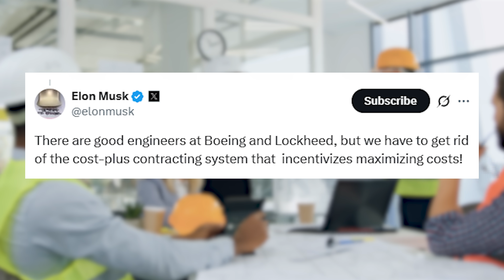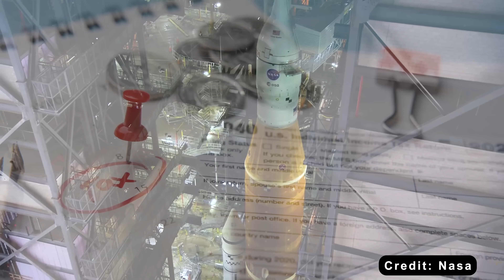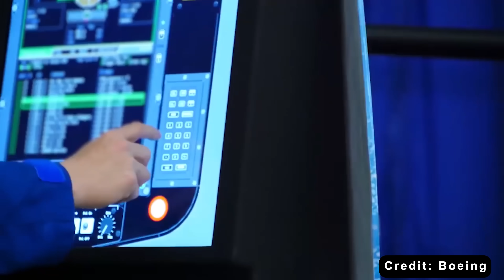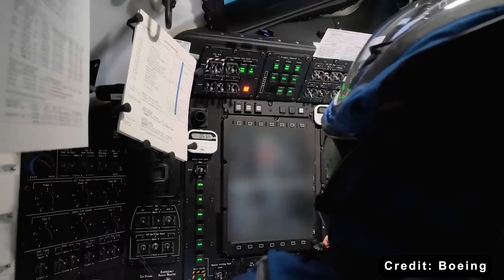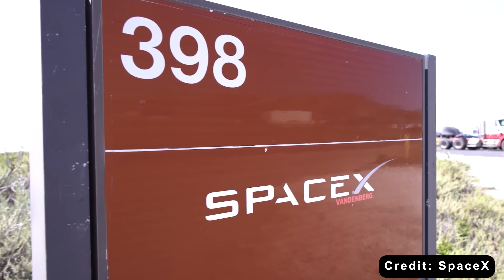Elon Musk exposed the Truth on Boeing's Starliner Complete DISASTER!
Intro 0:00
The real issue 0:52
Solutions 8:13
Why did Boeing’s Star liner fall so hard, and so fast?
Some people blame bad workmanship. But Elon Musk says the truth runs deeper. The real problem isn’t the engineers, it’s the system.
A system built to reward delay, not progress. One that lets Boeing drain NASA’s budget while holding its best engineers back.
And here’s the shocking part, NASA allows it.
Even after nearly a decade of delays, missed launches, and near-disasters, Boeing keeps getting more money and more time. Meanwhile, SpaceX gets hammered for every tiny setback, even while breaking records.
This is the story of America’s broken spaceflight system… and the company that refused to play by its rules.
Welcome to Techmap.
In the summer of 2024, the world tuned in to witness what was supposed to be Boeing’s big moment, the Star liner’s long-awaited crewed mission to the International Space Station. It was meant to be a celebration, a long, overdue success story. But instead of victory, it became a lesson in how even the biggest names can stumble. What should’ve been a triumphant return turned into a string of delays, technical setbacks, and stranded astronauts.
The Boeing Star liner, officially known as the CST-100, was Boeing’s bold entry into NASA’s Commercial Crew Program. The idea was simple but ambitious: build a spacecraft that could replace the retired Space Shuttle and provide a reliable way to transport astronauts and cargo to the ISS. And honestly, Boeing seemed like the perfect fit.
 They’d worked with NASA for decades — from building the legendary Saturn 5 rocket to developing parts of the Space Shuttle. With that kind of track record, who wouldn’t bet on them?
Then came SpaceX. Back then, few people believed the newcomer could seriously compete with Boeing. Compared to the aerospace giant, SpaceX was small, unproven, and still fighting for credibility. But here’s where everything flipped. SpaceX didn’t just catch up — they overtook everyone. They became the first, and so far the only, US private company capable of sending astronauts safely to the ISS. That success changed the game and raised a tough question: how could a company with Boeing’s experience fall behind so badly?